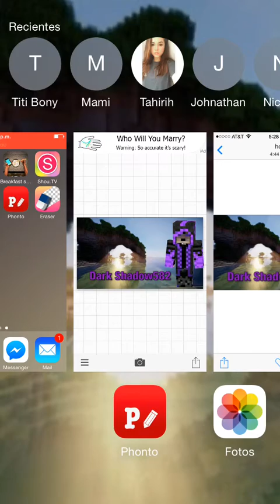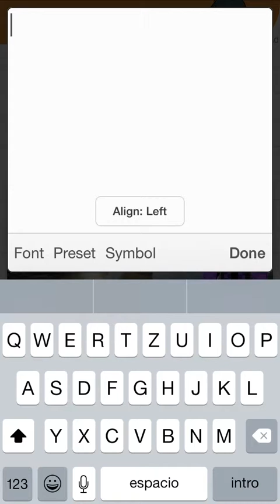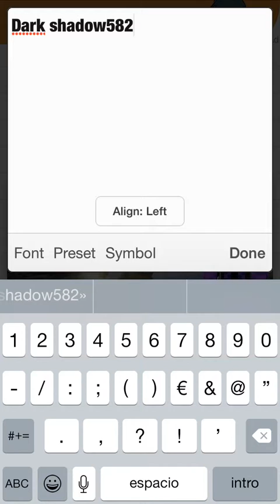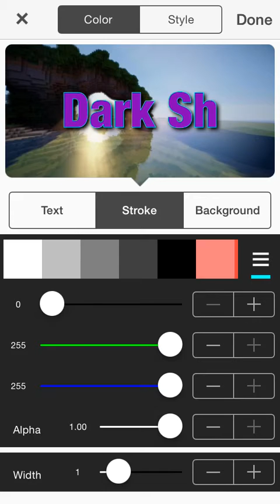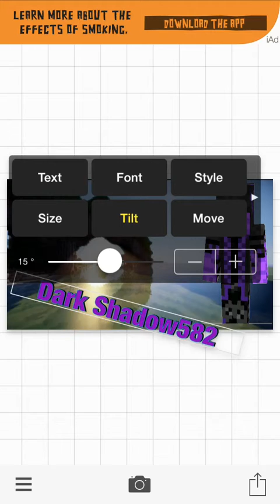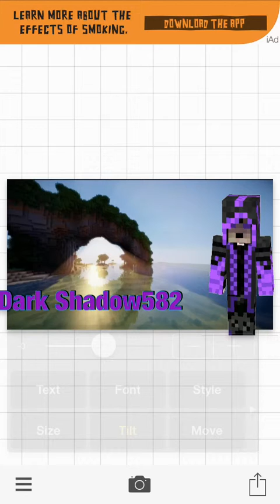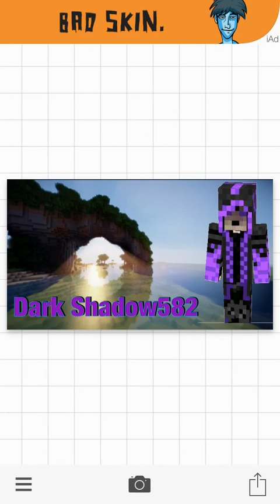Como hacer una miniatura con tu skin de minecraft solo para i phone y i pod (phonto)